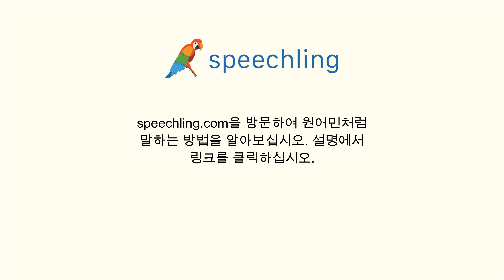스페인어로 "저는 돈이 하나도 없어요." 말하는 법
남자 목소리 :
No tengo nada de dinero.

남성 음성 번역 :
저는 돈이 하나도 없어요.